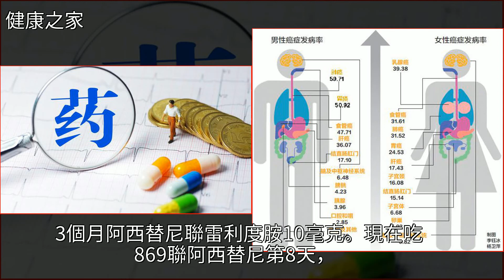抗癌三年這些人和藥幫助了我，我的靶向藥經驗分享給你！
抗癌三年這些人和藥幫助了我，我的靶向藥經驗分享給你！癌症,腫瘤,肺癌,呼吸道疾病,藥品抗癌三年這些人和藥幫助了我，我的靶向藥經驗分享給你！癌症 腫瘤 肺癌 呼吸道疾病 藥品